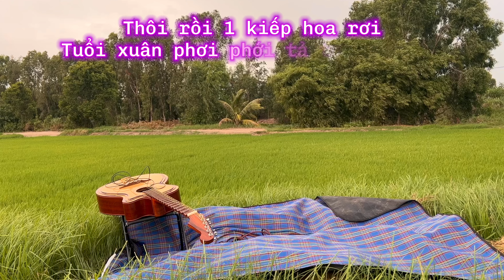Kim Hân 0Ca Cổ Hơi Dài nhưng "QÚA HAY" thế này Thầy Đờn xém bỏ chạy ^^_^^ IVC Xưa GÁNH BƯỞI BIÊN HÒA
Video: Ca Cổ Miệt Vườn Bằng Giọng Mộc Của Cô Gái Kiên Giang Miền Tây
Thể loại: ca cổ
Bài hát: Gánh Bưởi Biên Hòa
Guitar: Quốc Trung
Trình bày: Kim Hân Vlog
Sân Khấu: Đồng quê miền Tây mộc mạc thân thương
CÁC VIDEO ĐÃ XUẤT BẢN:
** Kênh Kim Hân Vlog là kênh hát ca cổ miệt vườn theo tiếng đàn guitar.
Những bài tân cổ giao duyên, điệu lí câu hò, các tuồng cải lương xa xưa...đã đi vào lòng Kim Hân. Sự đam mê chính là nguồn động lực lớn nhất để Kim Hân đến với khán giả của mình.
** Rất vui và hạnh phúc khi được khán giả cổ vũ tinh thần bằng cách XEM, ĐĂNG KÝ và NHẤN CHUÔNG!